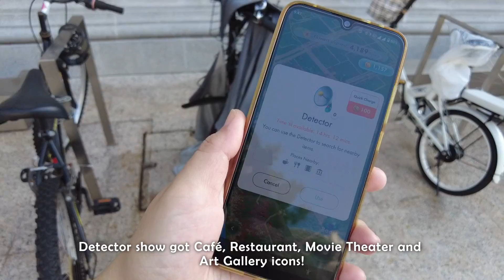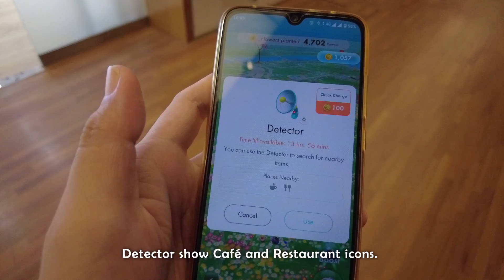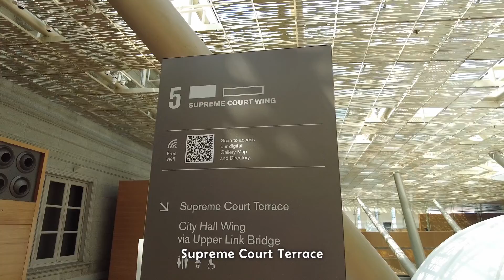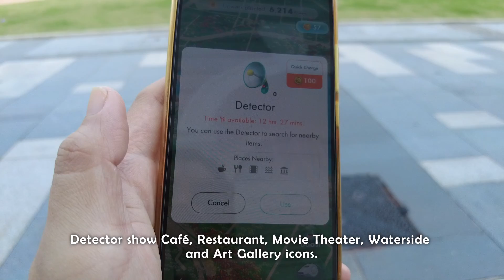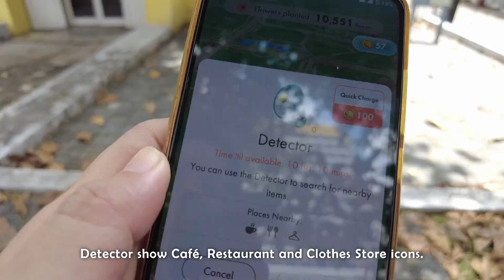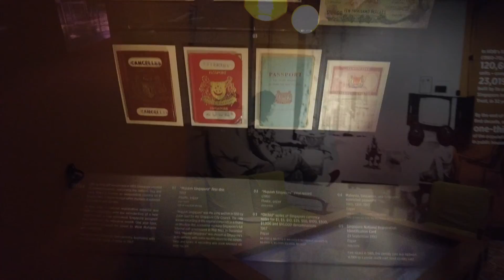A day to museum - Let's get some Art Gallery pikmins | Pikmin Bloom | Vlog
Went to National Gallery Singapore and National Museum of Singapore to find and get some art gallery pikmin seedings.

Support me?

00:00 Intro
00:31 Walking to National Gallery Singapore
01:16 National Gallery Singapore
04:23 Outside The Art House and Victoria Concert Hall
05:04 Walking to Albert Centre for lunch. Pass by Peranakan Museum, The Private Museum (Building No. 51 Waterloo St), Sri Krishnan Temple, Kwan In Thong Hood Cho Temple
06:29 Objectifs Building
06:38 National Museum of Singapore
08:46 Ending

Pikmin Bloom App detector appear in different places so please watch the whole video. 😁

Pikmin Bloom Gameplay, Art gallery Pikmin